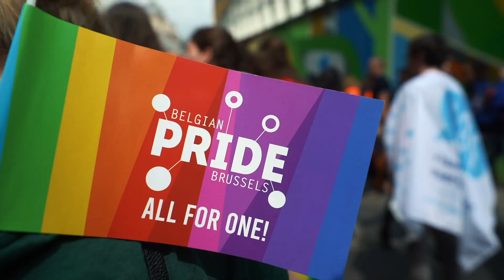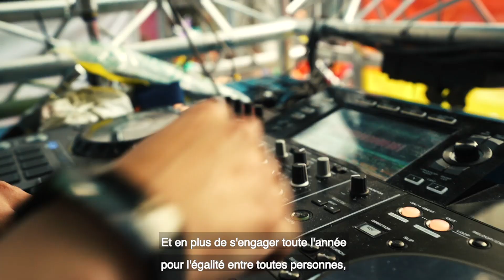Belgian Pride 2019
Le 18 mai 2019,  l’ULB et la VUB ont marché pour la deuxième année ensemble dans les rues de Bruxelles lors de la Belgian Pride 2019. Unies sous le drapeau aux couleurs arc-en-ciel, et en tant qu'universités engagées, elles ont défilé pour défendre la liberté et la diversité sexuelles.